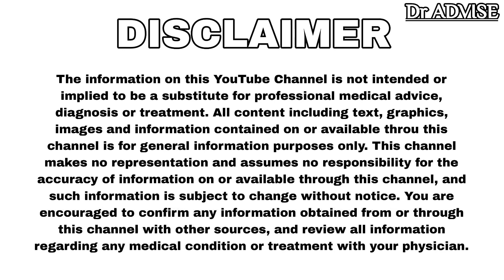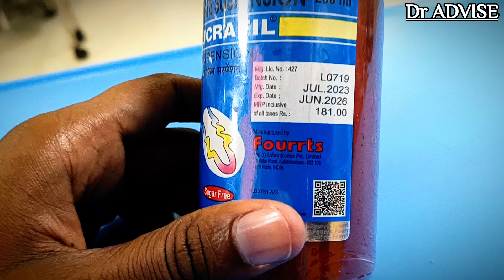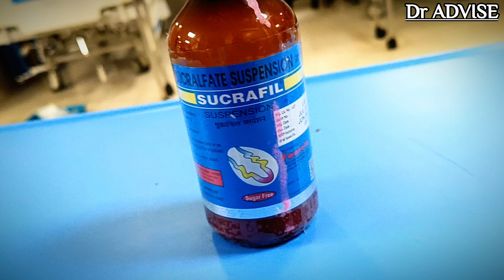Syrup Sucrafil O के फायदे और नुकसान? || Syrup Sucrafil O Benefits || Dr Advise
Hi.
Welcome to my chanel Dr Advise

About videos
Is video mein maine bataya hain ki Syrup Sucrafil O kis kam aata hain aur iske side effects kya hain.